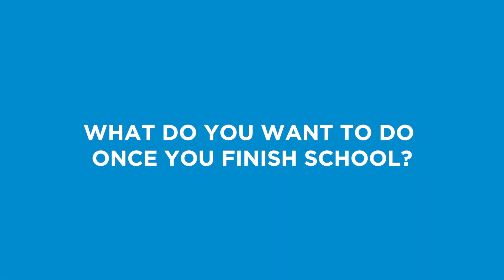When I finish school I'd like to be...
Some of St Paul's youngest students share what they'd like to be once they finish school.